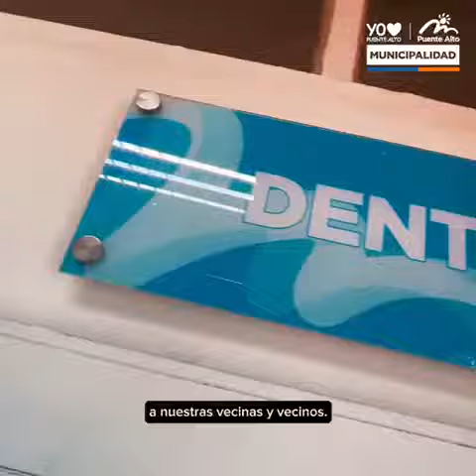TU MUNICIPIO EN 1 MINUTO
Nuevos Sillones Odontológicos, Festival Talento Mayor, Ganadores Subsidio Impulsa, Centro Cultural recibió visita del Grupo Ensamble, Fonda Inclusiva.